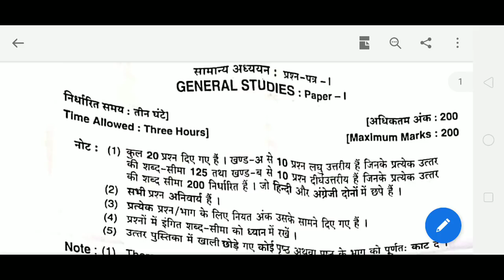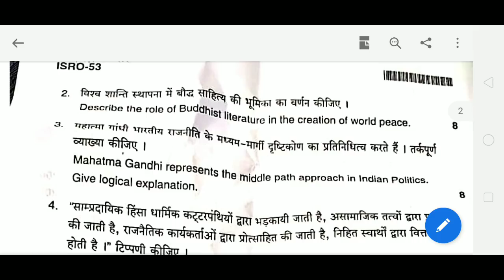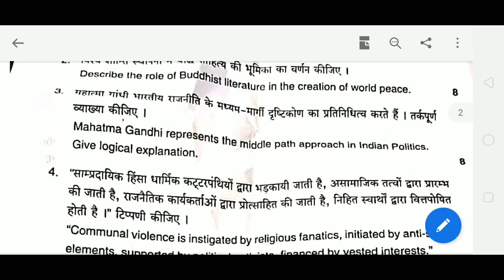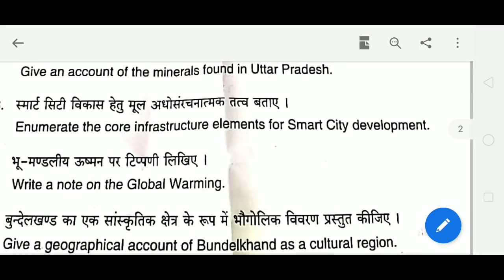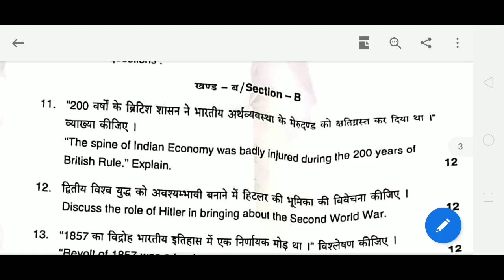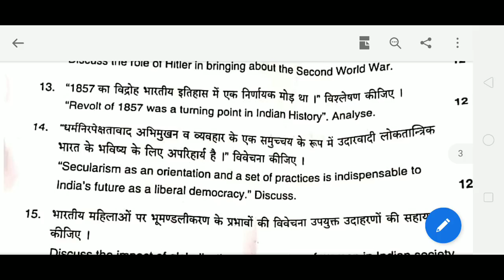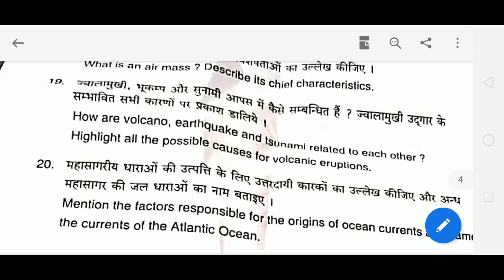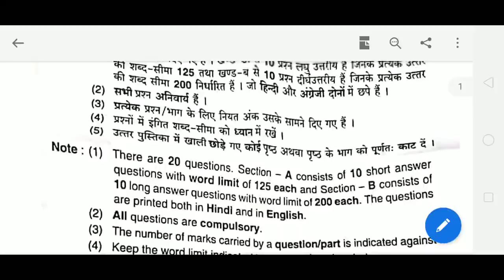UPPSC Mains Paper GS-1 Discussion | उत्तर प्रदेश लोक सेवा परीक्षा